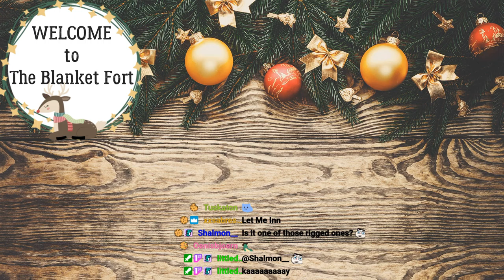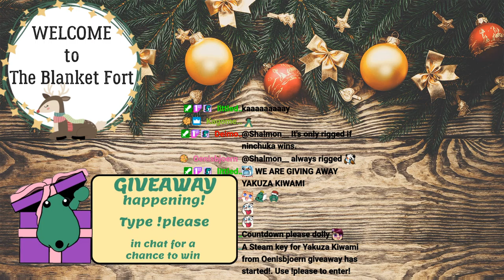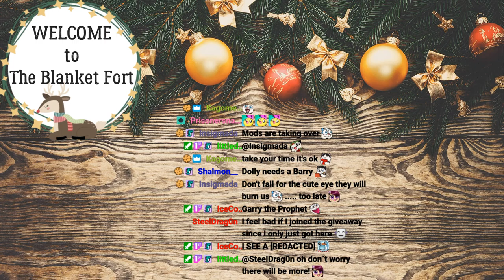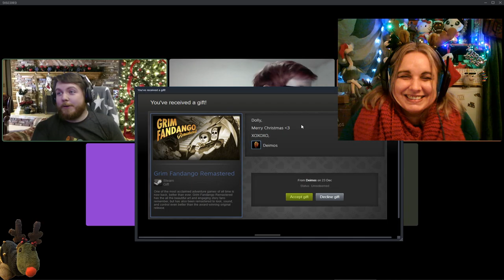Christmas Party 2020 - Episode 3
Our first Christmas Party in The Blanket Fort on Twitch.
We had Egg-Nog, give-aways, Q&A with the Keeper, presents and games.

It was a lot of fun.